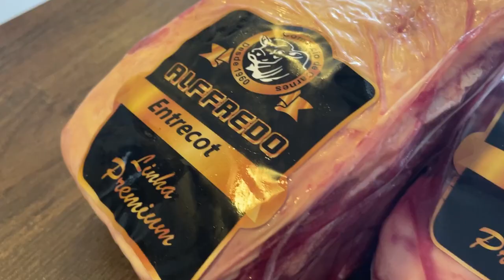ALFFREDO CARNES 26/03/23